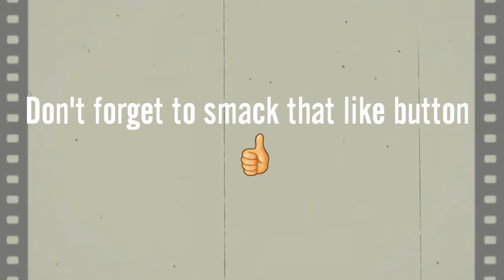Sonic Forces Gameplay with Amy